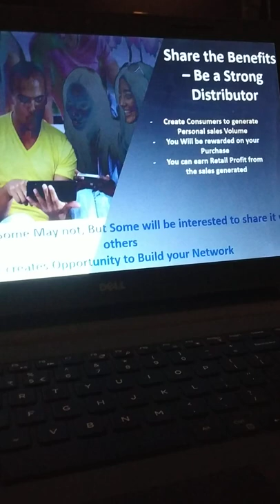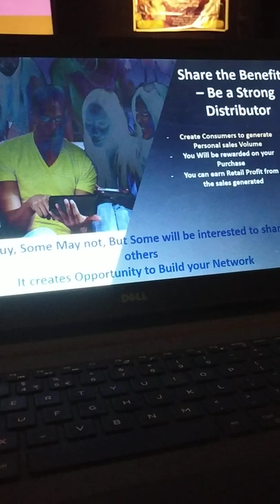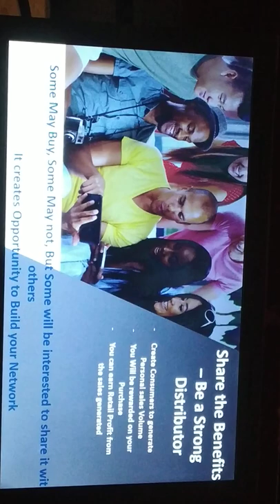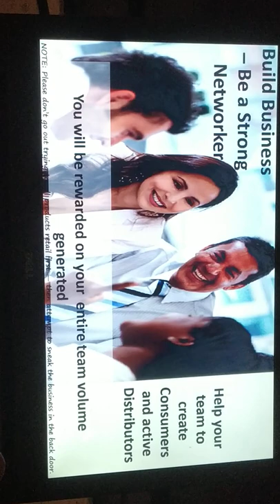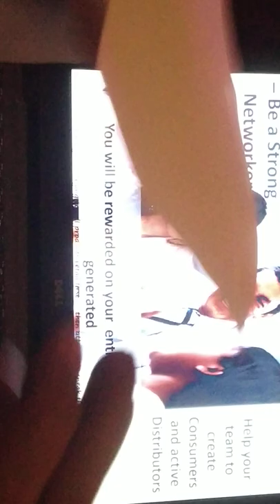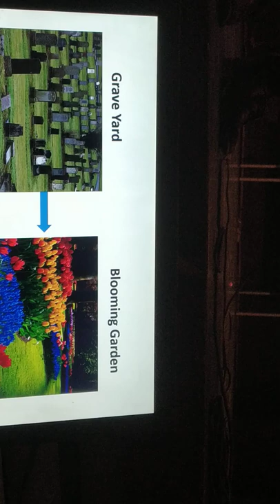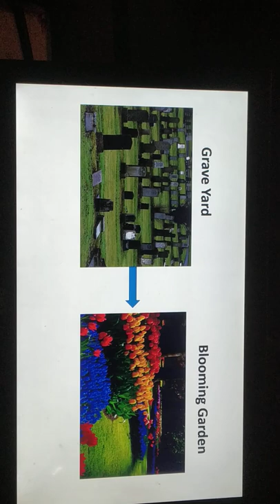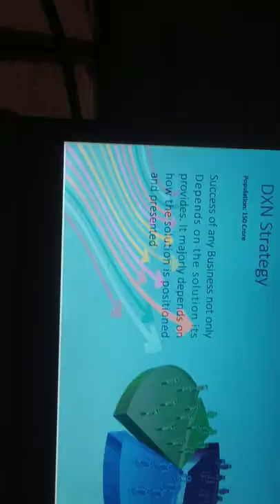IMD Rafique speech on future of DXN part -2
Future of DXN special speech of IMD Rafique at  Hotel Rangsharda Part -2